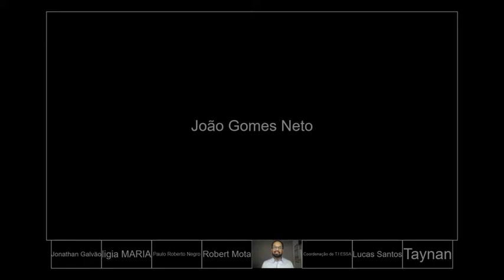I Simpósio Online de Tecnologia - ERP Eu sou a Força de Vendas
Segundo dia da nossa programação de palestras e conteúdos voltados a Tecnologia. Se você não conseguiu acompanhar a nossa transmissão simultânea não se preocupe, você ainda confere em primeira mão tudo o que foi passado nessa série de vídeos!